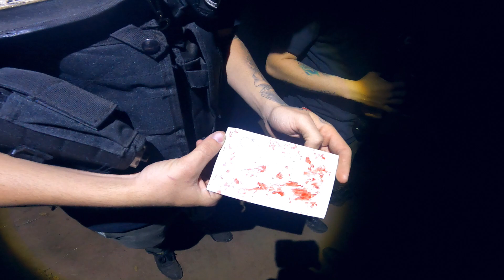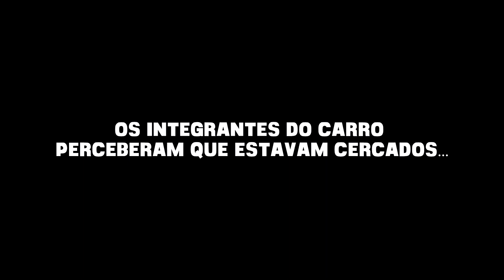LIDER DA CONGREGAÇÃO NOS ENCURALOU NO MEIO DA FLORESTA!!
Segunda a Quinta as 18:45 hrs
Sexta 18:30 hrs

R: Usamos Airguns e Armas de pressão com chumbo calibre 4.5, levamos para nossa segurança se por acaso a gente trombar com alguem que queira nos fazer mal e tbm para usar contra animais selvagens que possam nos atacar! Em algumas armas a gente usa bala de Sal que serve tbm pra repelir espiritos!

R: Somos um grupo de amigos que caçamos fenomenos paranormais, nós entramos em casas abandonadas, lugares com histórias macabras e locais com lendas reais. Mantendo sempre o respeito a qualquer religião e crença!! Nosso intuito não vandalizar nem brincar com as coisas e sim trazer um video de terror para quem curte esse mundo sobrenatural!!

★ EQUIPE C.S ★

★Rafael(Gordin)

★Marco(Markin)

★Nathan

★Genilson (Thor)

★Ryan

Terror/Suspense/Ação
2021